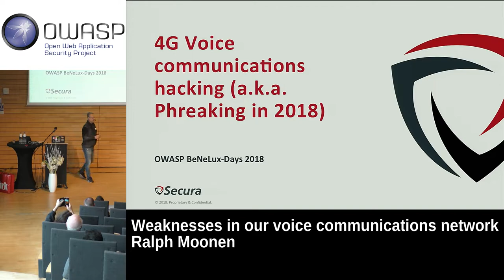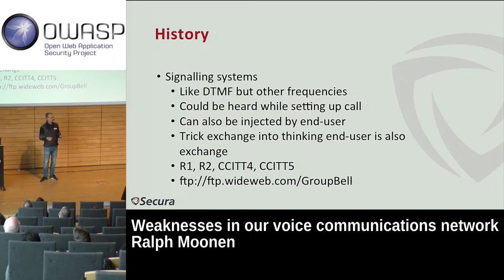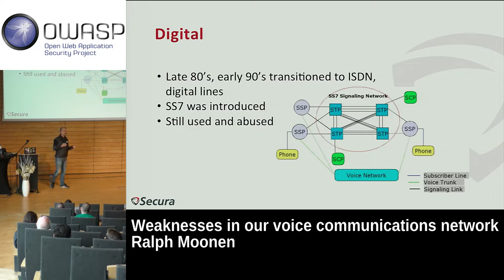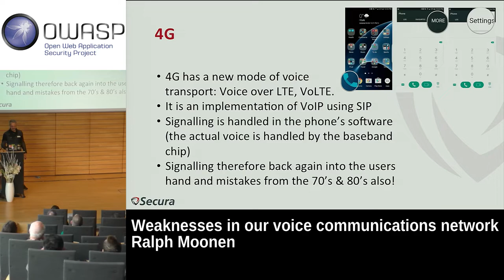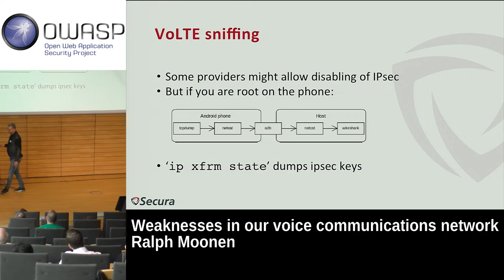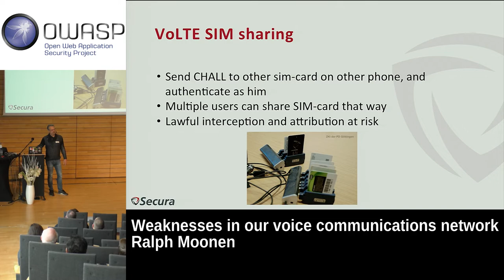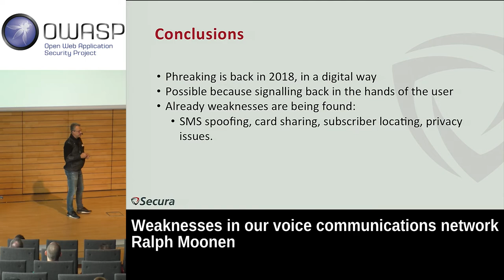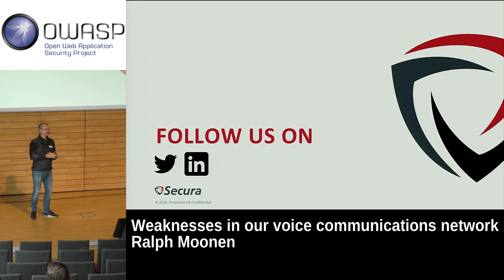BeNeLux Day 2018: Weaknesses In Our Voice Communications Network - Ralph Moonen